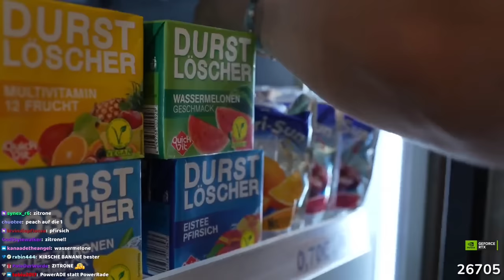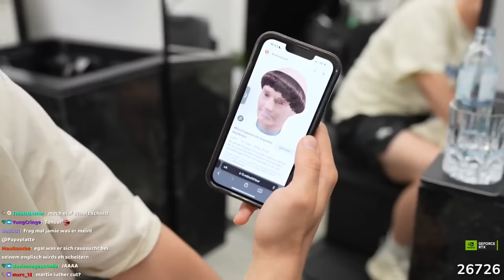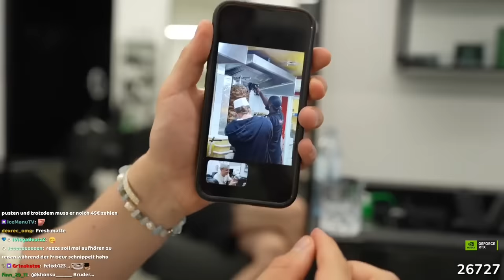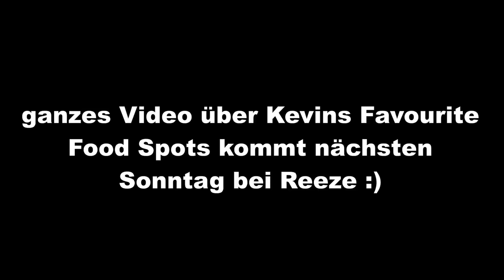Der lustigste & chaotischste IRL Berlin Stream mit Papaplatte & Reeze!